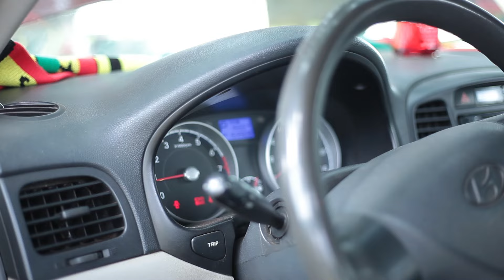YOUR CAR ENGINE COULD GET DAMAGE. Don't start your engine and drive without checking these things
here we teach you about things to do and avoid to make your car lasts longer for you